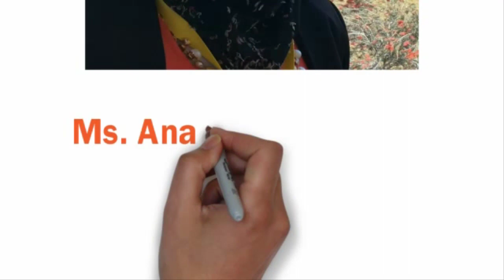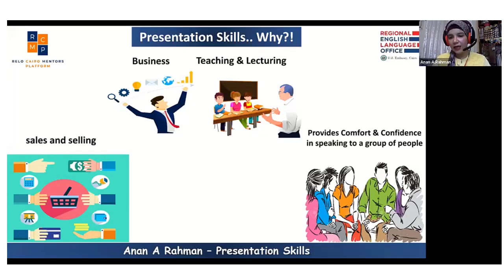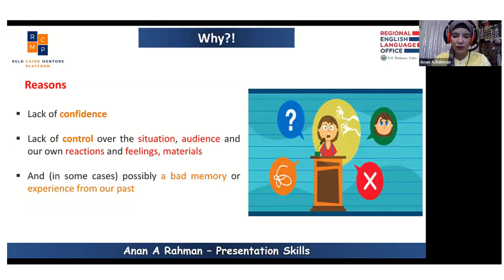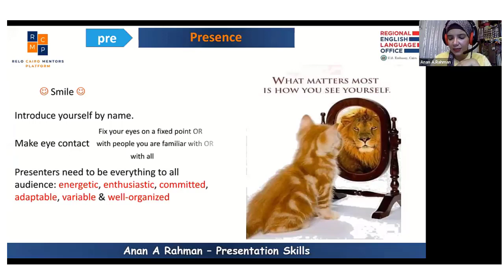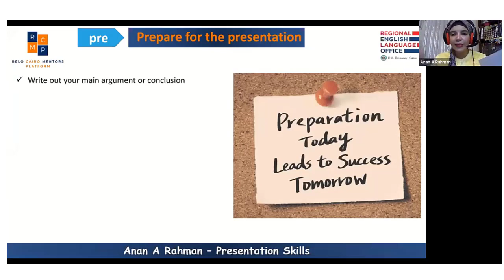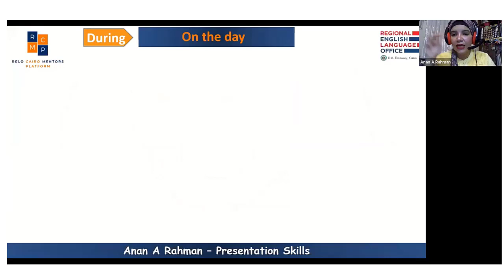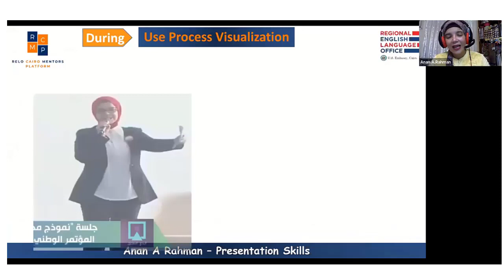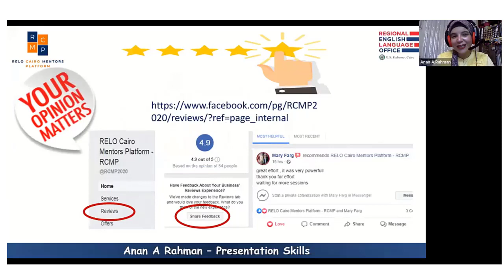Skills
• Presented by: Anan AbdElRahman
• Hosted by: Ms. Marwa AbdElGalil  RCMP Member
• Directed by: Mr. Reda Ghaly & Mr. Eid Abu Greer   IT Team